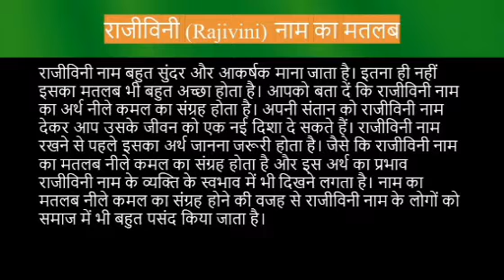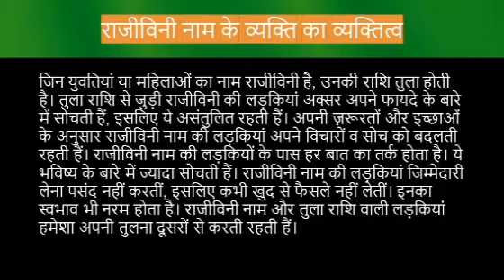Rajivini name meaning in hindi | rajivini naam ka matlab kya hota hai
Rajivini naam ka matlab
Rajivini name meaning in hindi
Rajivini naam mane k